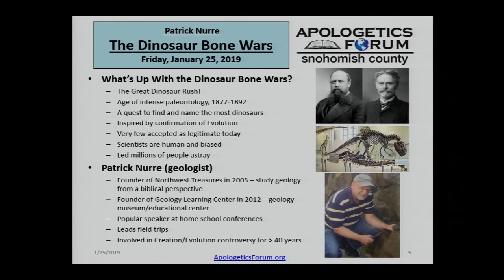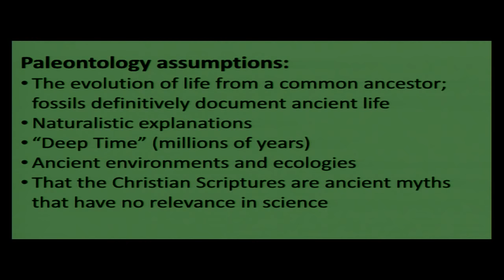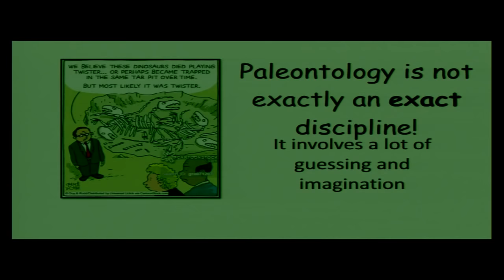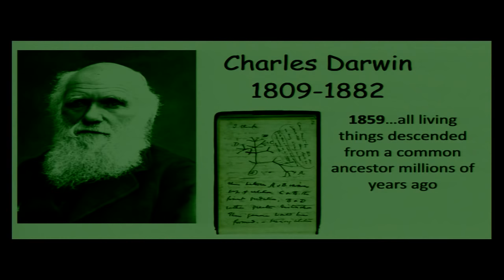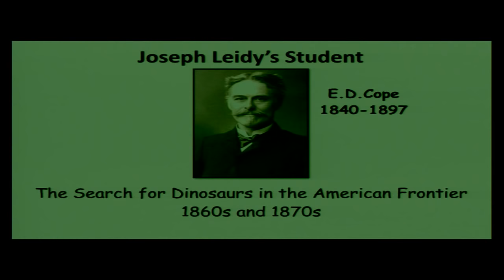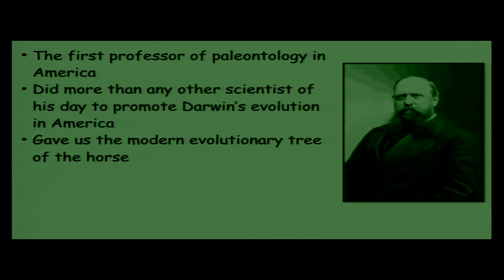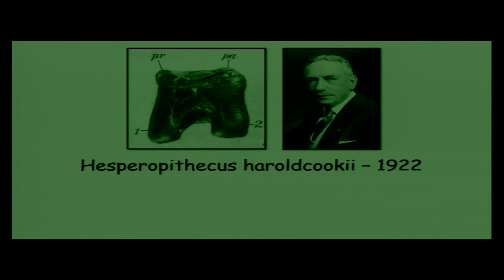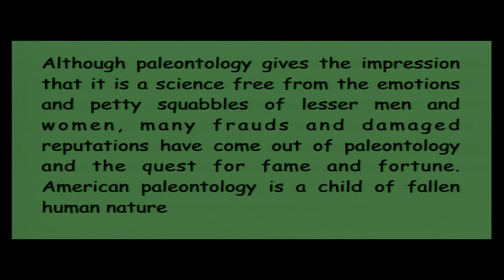The Dinosaur Bone Wars – Patrick Nurre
The Bone Wars or The Great Dinosaur Rush was an intense period of paleontology during the years 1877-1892. It primarily involved two men and their quest to find and name the most dinosaurs. O.C. Marsh represented Yale and was supported financially by his wealthy uncle, Peabody. Edward Cope represented the Academy of Natural Sciences, Philadelphia and worked himself to exhaustion to get ahead and stay ahead of Marsh in finding and naming the most dinosaurs. Each hated the other and spent a fortune and their honors to outdo, undermine and destroy the other. Although between the two of them they named over 150 species of dinosaurs, very few are accepted today as legitimate. This was the beginning of American Paleontology and it is today still trying to recover from this black eye. This seminar is about that fossil war and the dinosaurs Marsh and Cope discovered.

The Bone Wars shows us that scientists are human and are often misled by their biases. Many scientists are not even aware of their biases and how they shape their opinions. How often has the search for glory or the need to be right can and did, in the case of the bone wars, negatively influence policy, paleontological doctrine and personal lives as these discoveries were inspiration for confirmation of evolutionary ideas and consequently supported the idea that the Bible was a myth. The Bone Wars also shows us that the nature of paleontology is largely one of conjecture. Not much can be said scientifically about the great beasts we call dinosaurs. The rush to judgment and conclusions during the Bone Wars has led millions of people astray. Human nature has not changed. Many similar mistakes today have had similar results. One generation of paleontologists overturns the previous discoveries and conclusions of other paleontologists.

Patrick Nurre was trained in the secular view of geology. Over the past 40 years he has been actively involved in the Creation/Evolution issue in the field of geology. He has spoken to hundreds of college students, and is a popular speaker at many conventions and home school conferences. In 2005, Patrick created Northwest Treasures to provide opportunities to study geology from a Biblical perspective. In the fall of 2012, he opened the Geology Learning Center, a geology museum/educational center located in Lynnwood, WA. Patrick leads field trips each year to many geological sites including his annual field trip to Yellowstone Park in August.